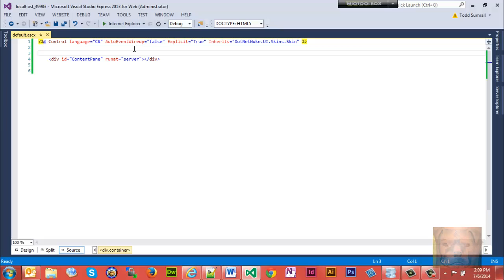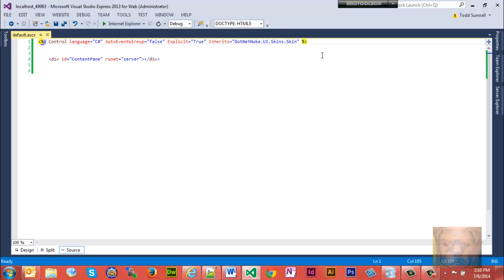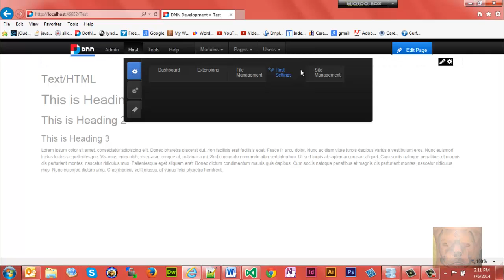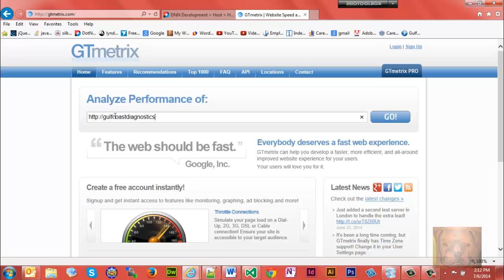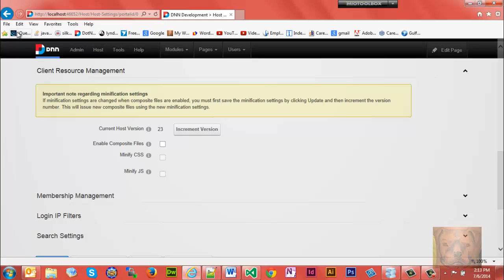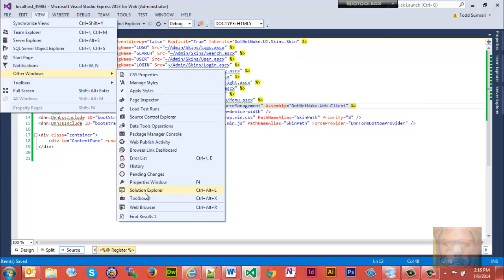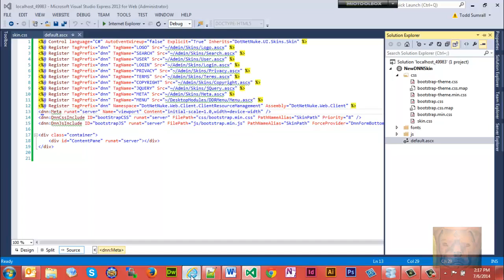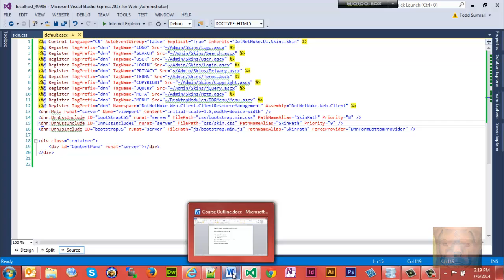How to Create a DNN Skin with Bootstrap - Skin Objects - Part 2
DNN formerly DotNetNuke Skinning Training Video Part 2

In this video we will learn:

- How to add skin objects to our new ASCX page
- How to get Bootstrap working with our new DNN page
- Explore DotNetNuke Client Resource Manager
- Create skin.css for our custom CSS

Learn web design. Learn CSS.